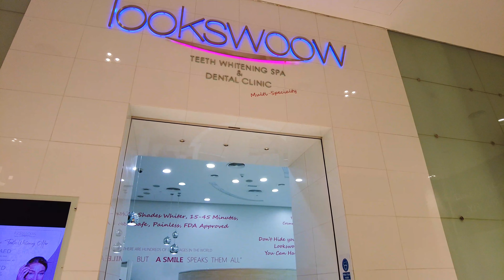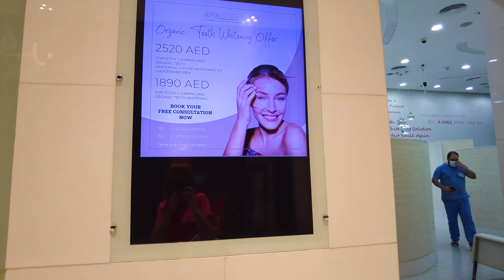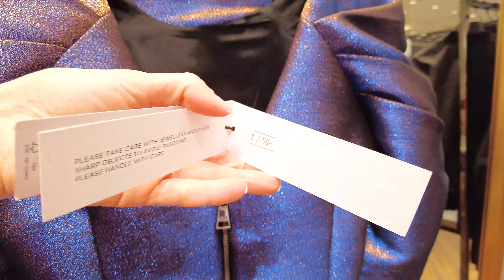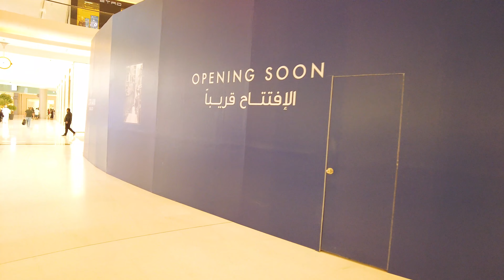Дубай 2021. ШОППИНГ в Дубае в DUBAI MALL. ОБЗОР И ЦЕНЫ в ЛЮКС Брендовых Бутиках . Отдых в Дубае.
Наш очередной день в Дубае и наше знакомство с люкс брендовыми бутиками в Дубай Молле. В этом видео мы покажем цены и новинки, которые продаются в бутиках.
Оставайтесь с нами на канале.